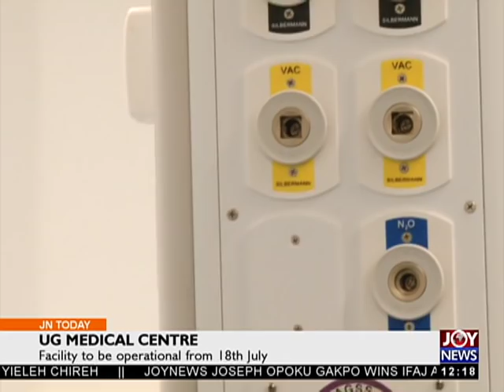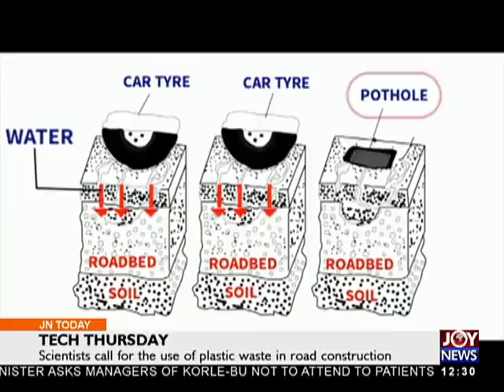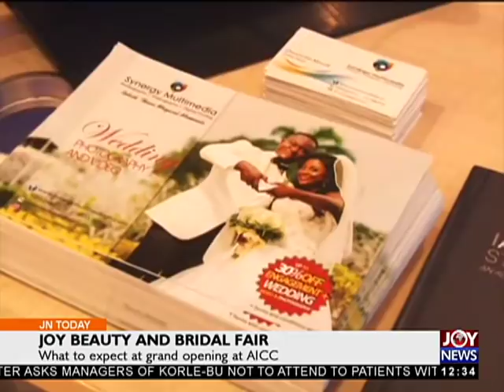UG Medical Center - Joy News Today (12-7-18)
Facility to be operational from 18th July